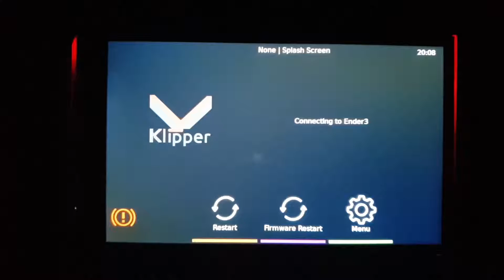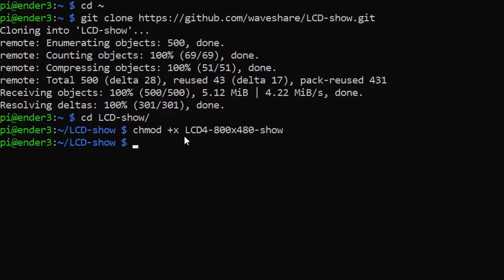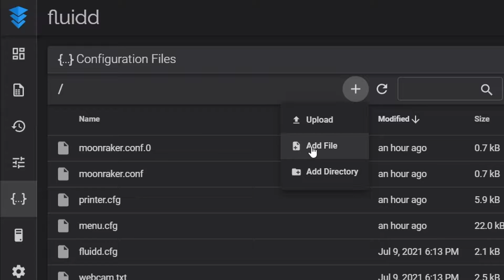How to Install the KlipperScreen on Ender 3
There are many 3D printing enthusiasts who wish to push their printers further. Two aspects, in particular, are desirable:
Faster print speed
Better print quality

Thanks so much, @YouMakeTech   who shares his Step-by-step instructions for setting up & installing KlipperScreen on your Ender 3 to achieve these strong functions.

You may have a try if you are interested:)